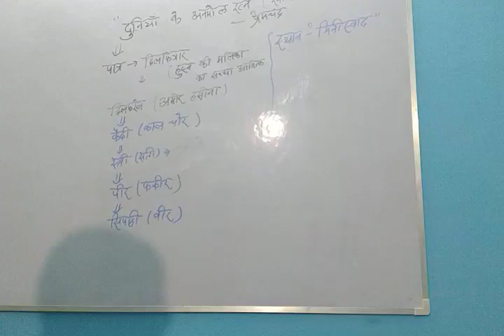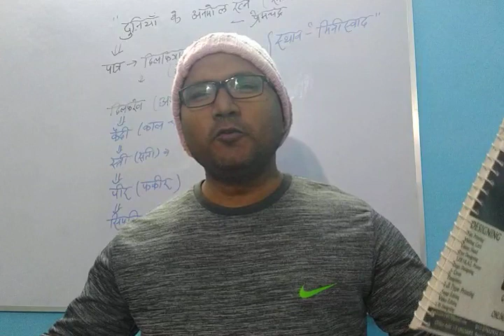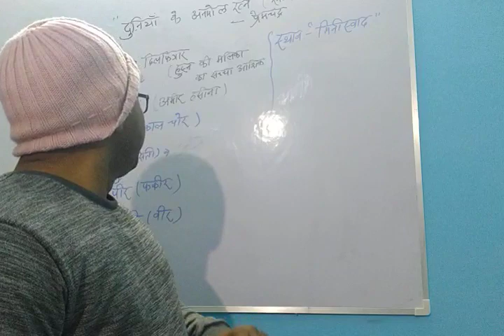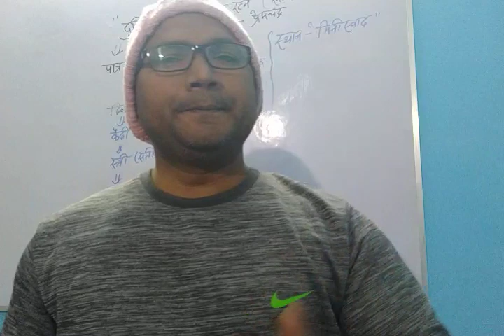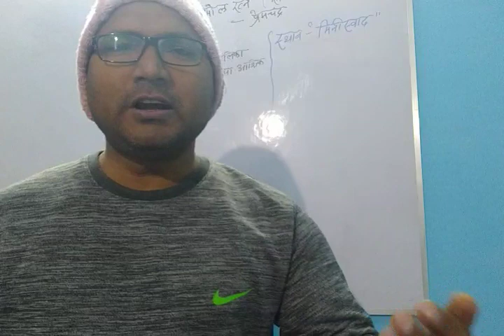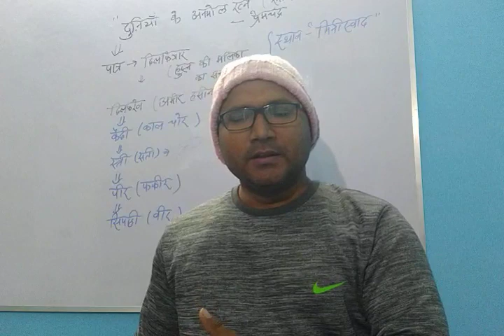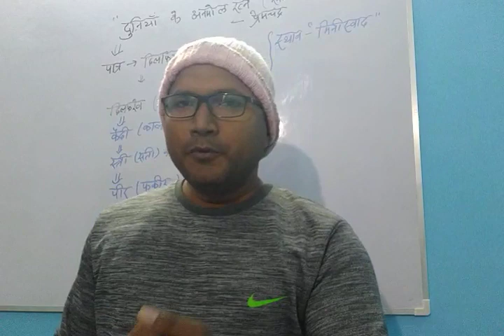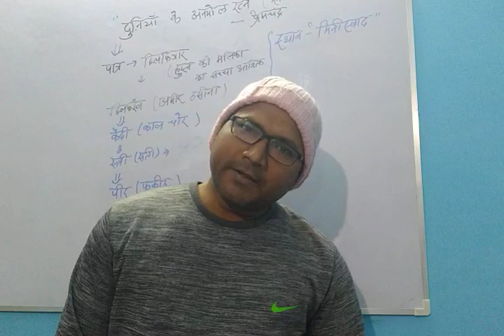प्रेमचंद्र की कहानी- दुनिया का सबसे अनमोल रत्न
प्रेमचंद्र की कहानी दुनिया का सबसे अनमोल रत्न देश प्रेम पर आधारित कहानी है इस वीडियो को देखकर आप आसानी से इस कहानी को समझ सकते हैं तथा यूजीसी नेट में पूछे जाने वाले क्वेश्चन को बना सकते हैं आप मैसेज के द्वारा हम से संपर्क भी कर सकते ते हैं धन्यवाद